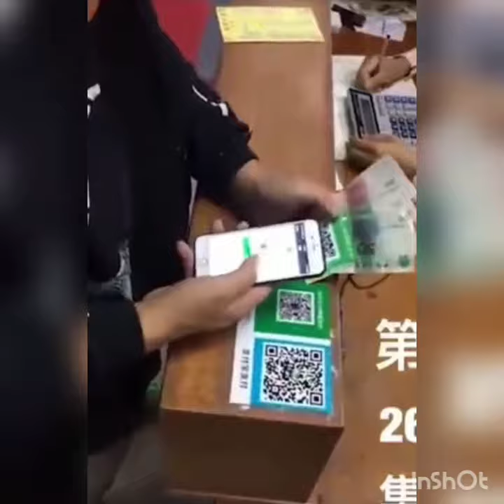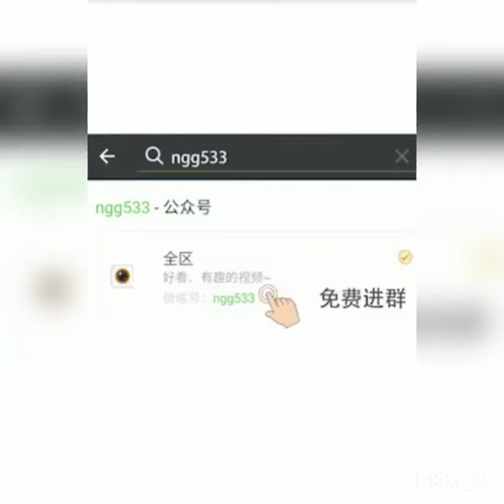लोगो को बेवकूफ बनाते हुए। आप लोग भी देख कर सतर्क रहे।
आप लोग ऐसे लोगो से बचे जो चोर